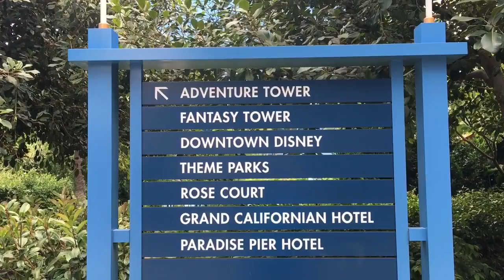"Room Tour InThe Adventure Tower" Part 1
Disneyland Resort - August 8, 2016